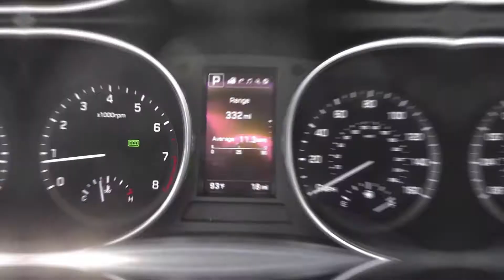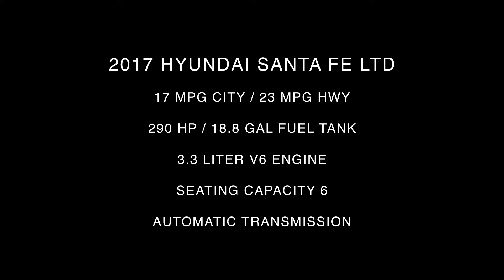2017 Hyundai Santa Fe LTD Interior ST#256290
Take A Tour Of The Interior Of Our 2017 Hyundai Santa Fe LTD